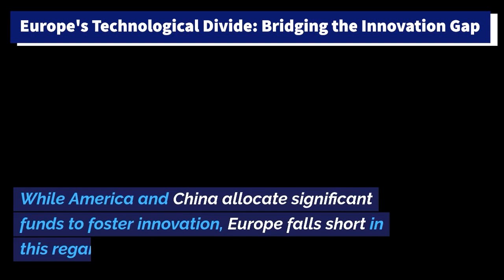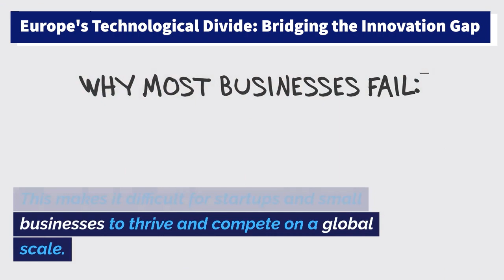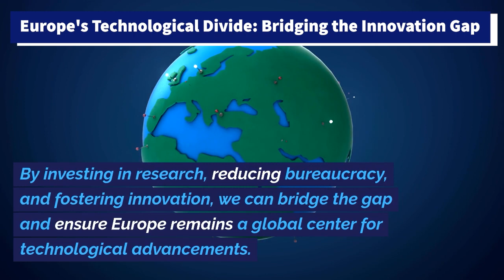Europe's Technological Divide: Bridging the Innovation Gap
In this thought-provoking video, we delve into the intriguing topic of the tech and innovation gap in Europe. Join us as we uncover the challenges and opportunities that arise from this divide, and explore potential solutions for bridging it.

From cutting-edge startups to established tech giants, Europe boasts a diverse landscape that showcases both remarkable advancements and disparities across countries. Our expert analysis and insightful discussions shed light on the factors contributing to this gap, such as varying government support, investment trends, and educational programs tailored to fostering innovation.

We analyze case studies and success stories of European companies that have triumphed over the technological divide, providing inspiration for aspiring entrepreneurs and policy-makers alike. Additionally, we delve into the impact of this gap on the job market, competitiveness, and overall economic development.

By addressing the underlying causes and highlighting strategies to bridge the innovation gap, we aim to fuel the continent's progress towards becoming a global center for groundbreaking technologies and digital transformation.

Join us on this intellectual exploration as we examine ways to empower Europe's tech ecosystem, enhance cross-country collaborations, and foster a vibrant culture of innovation. Together, let's pave the way for a more equitable, dynamic, and prosperous future!